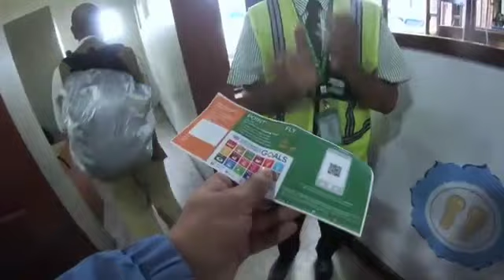अचिनको नयाँ सुरक्षा कानूनले भारतलाइ यत्रो क्षेति।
Director: Bibash_Budhathoki
Correspondent: Keshar Rawat
Camera: Deepak Budhathoki
Collaborator: Sita Bohora